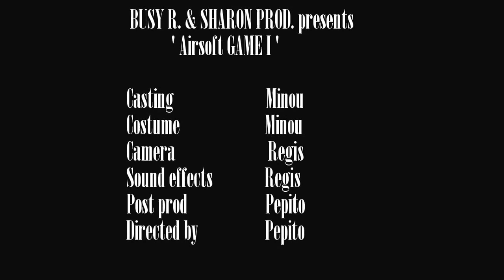GoPro - Airsoft GAME I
"Airsoft GAME I" by Busy R. & Sharon Prod.
Building in Liège, Belgium.

Shot by GOPRO 3 Silver.
Sepia Filter for the montage.

Musique tirée du film "Inception" - composée par Hans Zimmer (Dream is Collapsing)

Prochain volet en 2015 ?